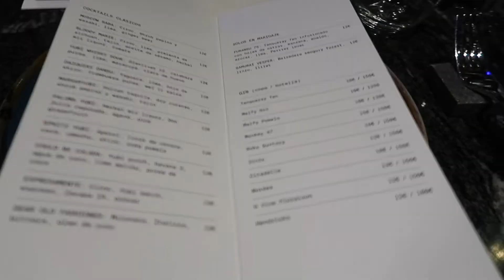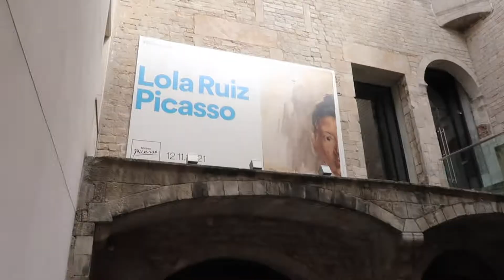BARCELONA VLOG| friends, birthday celebrations and a cry sesh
Barcelona Vlog
Welcome back my channel!! I hope you enjoy part 2 of my Barcelona vlogs

Thank you for your constant support and love. It means the world to me💖

More videos this week🥰

Places Mentioned
- Hotel One Barcelona
- YUBI Sushi
- Honest greens (lunch)

Links

Blue sweater (bought in Spain, similar ones)

lip gloss